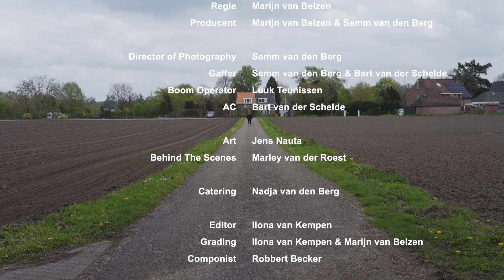BUSTER'S GAME | 48HFP 2023 Short Film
Made for the 48 Hour Film Project Arnhem 2023
Team FLY

NOMINATED FOR
* BEST SUPPORTING ACTRESS | Janneke Luijten
* BEST CASTING ENSEMBLE | Chris van Veenen, Henk Donselaar, Janneke Luijten
* BEST ORIGINAL SCORE | Robbert Becker

CAST
Sam Spijkers | Chris van Veenen
Buster | Henk Donselaar
Maria | Janneke Luijten

CREW
Regie | Marijn van Belzen
Scenario | Marijn van Belzen & Semm van den Berg
Producent | Marijn van Belzen & Semm van den Berg

Director of Photography | Semm van den Berg
Gaffer | Bart van der Schelde & Semm van den Berg
Boom Operator | Luuk Teunissen
AC | Bart van der Schelde

Art | Jens Nauta
BTS | Marley van der Roest

Catering | Nadja van den Berg

Editor | Ilona van Kempen
Grading | Ilona van Kempen & Marijn van Belzen
Componist | Robbert Becker

Poster Design | Marley van der Roest
Logo Design | Rosa van den Berg